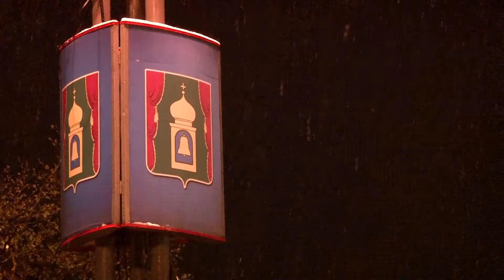Шел май 2017-го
Город Пушкино май 2017